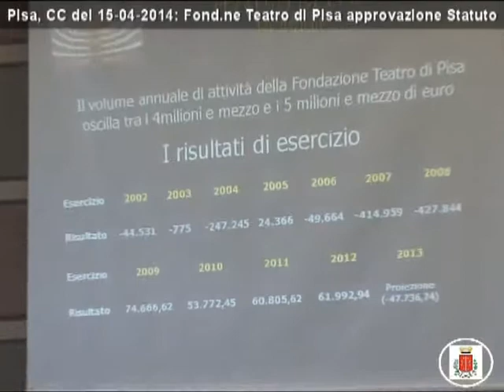Pisa, C.C. del 15 aprile 2014: "Fondazione Teatro di Pisa - Approvazione Statuto"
Pisa, Consiglio Comunale del 15 aprile 2014
Approfondimenti video sulla proposta n. 1 all'ordine del giorno, ad oggetto: "Fondazione Teatro di Pisa - Approvazione Statuto".
Nel video l'intervista del Presidente del Teatro di Pisa, Giuseppe Toscano.